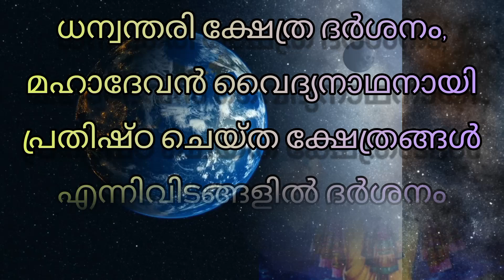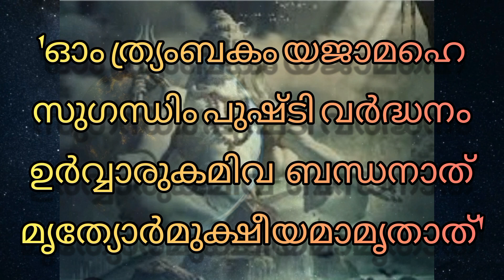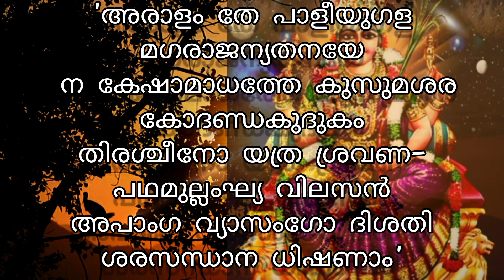രോഗശാന്തി/രോഗമുക്തിക്കായി ശീലമാക്കേണ്ടുന്ന മന്ത്രങ്ങൾ||Manthra for Health/Healing||Manthra no.2#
രോഗശാന്തി നേടാവുന്ന ധന്വന്തരി മന്ത്രം, മൃത്യുഞ്ജയ മന്ത്രം